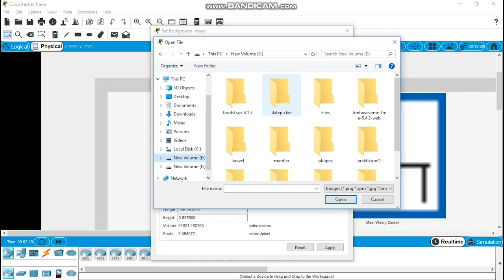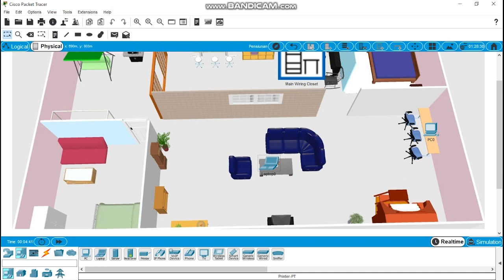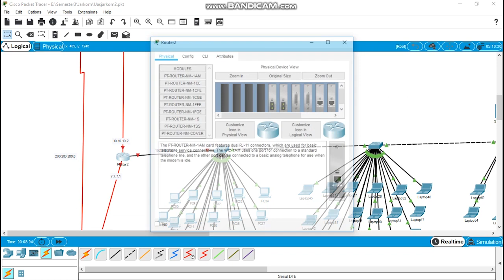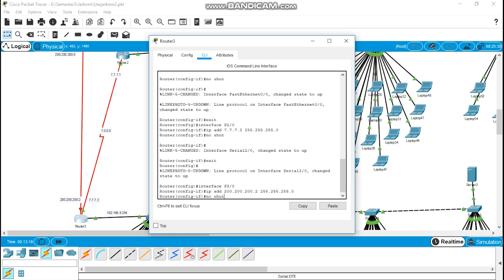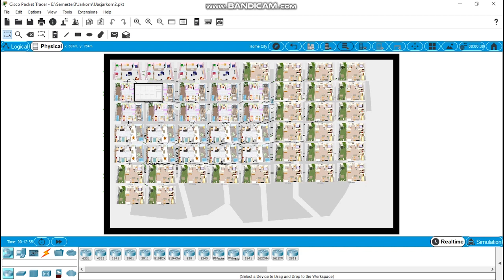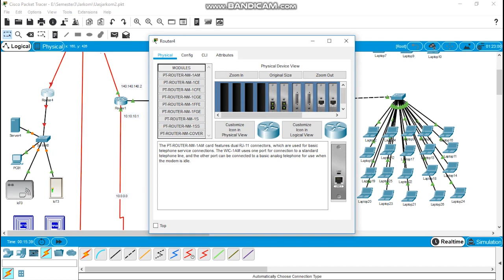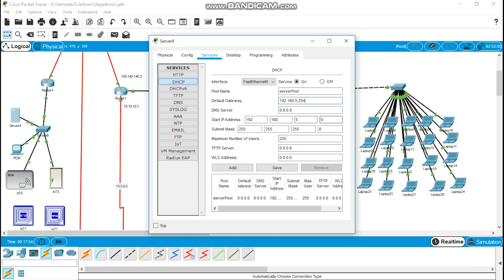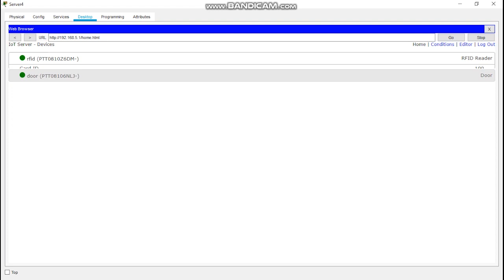Jaringan Komputer STMIK Sumedang - Muhammad Arsyad F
Praktikum Jaringan Komputer STMIK Sumedang
Simulasi Jaringan Perumahan menggunakan aplikasi Cisco Packet Tracer

Nama : Muhammad Arsyad F
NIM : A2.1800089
Kelas : TI-IVD